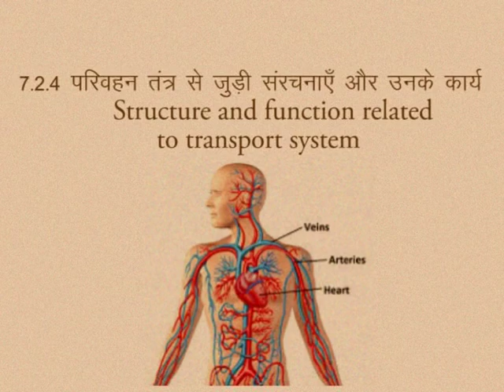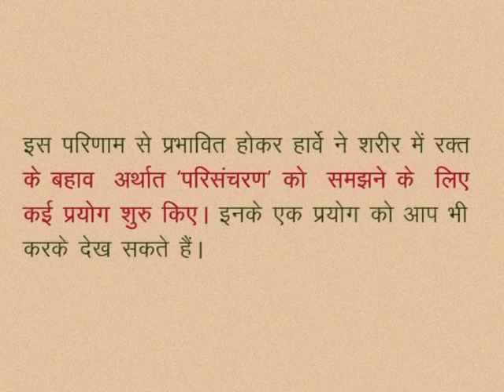CLASS 10th SCIENCE | CHAPTER -7- LIFE PROCESSES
CLASS 10th SCIENCE | CHAPTER -7- LIFE PROCESSES : NUTRITION, TRANSPORTATION, RESPIRATION, EXCRETION | STRUCTURE AND FUNCTION RELATED TO TRANSPORT SYSTEM |